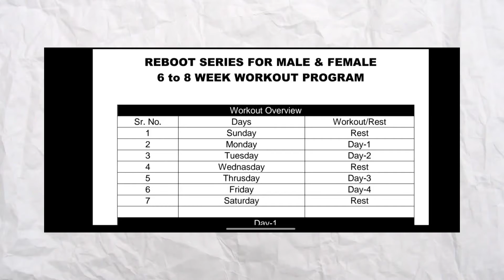REBOOT - Day-4 Muscle Building Program at Home [FREE] || HINDI || By SAGAR SINGH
REBOOT - Day-4Muscle Building Program at Home [FREE] || HINDI || Designed by Sagar singh

Resistance band

-Complete Strength Training Program For Home Workout By SAGAR SINGH

-Well designed for both[ Boys & Girls ]

-Workout PDF will available in last video of this
program

-In this program all you need is Resistance band.

-No specialised equipment need, No Dumbbell,No Barbells.